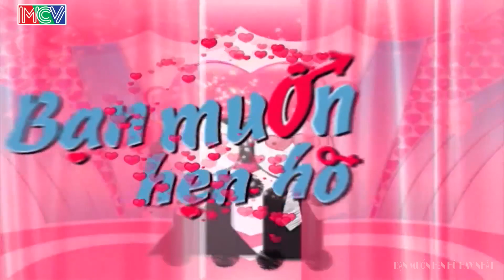Bị ép hát đến ĐƯỜNG CÙNG cô gái Tiền Giang phô diễn giọng ca LẠC TRÔI luôn ông mai bà mối 😂